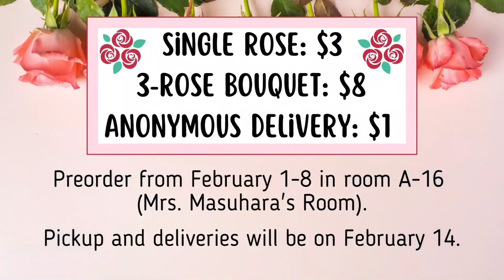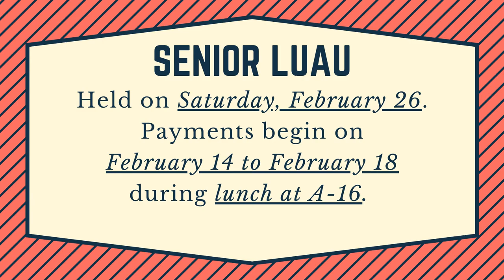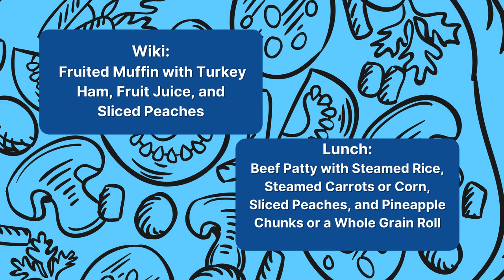02/08/2022 KVIKS News Bulletin